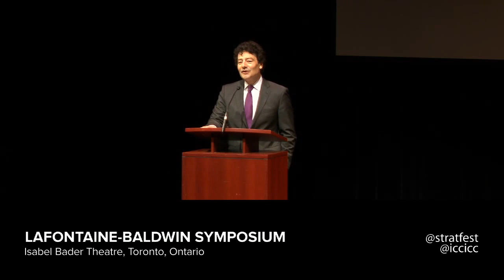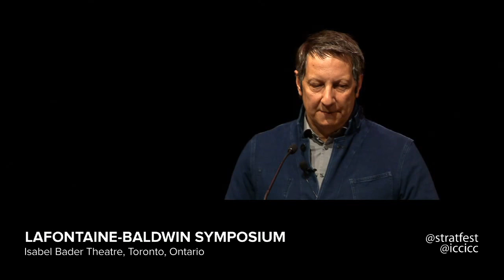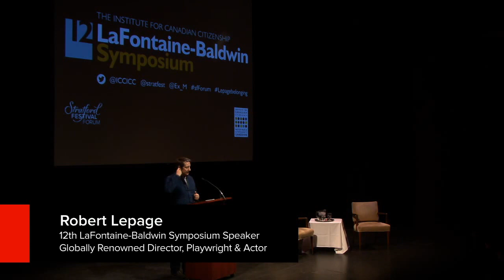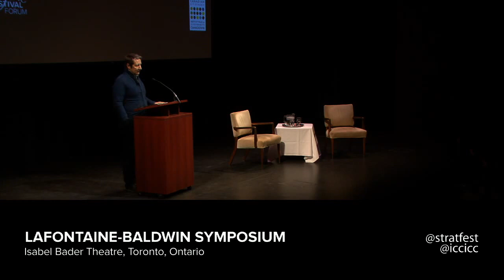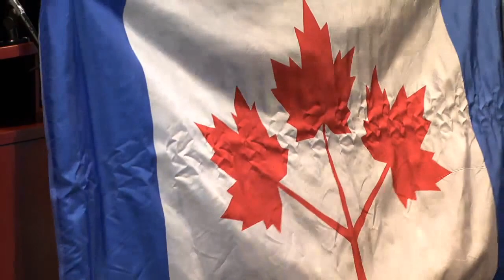LaFontaine-Baldwin Symposium | The Forum | Stratford Festival 2014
Legendary artist Robert Lepage delivers the 12th La Fontaine-Baldwin lecture followed by a dynamic roundtable discussion, when the Institute for Canadian Citizenship, chaired by Adrienne Clarkson and John Ralston Saul, reunites with the Festival to challenge Canadians to join the national conversation on citizenship.

Sustaining support for the Forum is generously provided by Kelly & Michael Meighen and the T.R. Meighen Foundation.

Support for the 2014 Forum is generously provided by Nandita & Julian Wise.